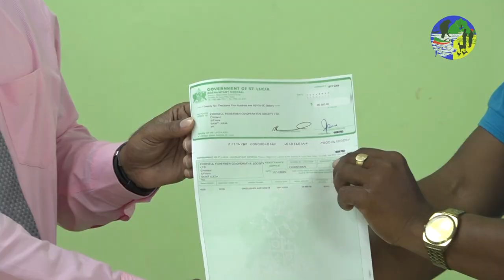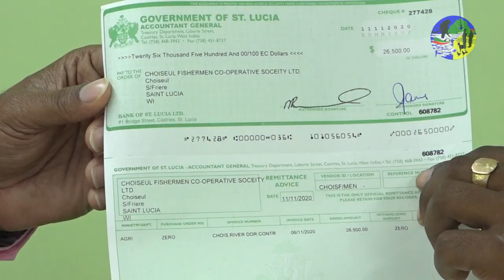Income support for fisherfolk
In an effort to provide relief for fisherfolk currently being affected by the pandemic, eligible fisherfolk will receive a one-time grant of EC$500 from the Government of Saint Lucia.